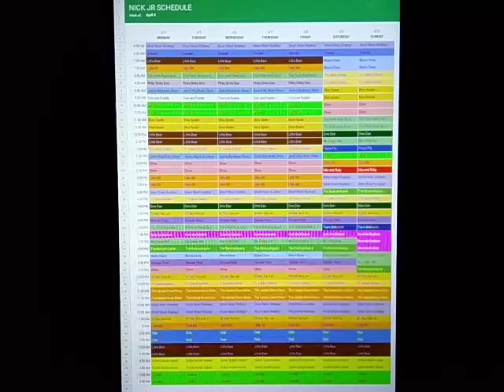Nick Jr Throwback Schedule: April 4, 2011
Here's the Nick Jr Schedule for the week of April 4, 2011.

New Peppa Pig on Saturday and Sunday.

Network Premieres of Dora the Explorer.